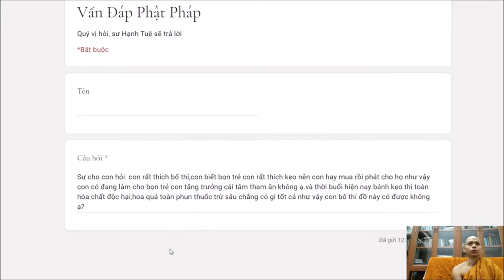249. Bố thí làm tăng trưởng tâm tham của người nhận phải làm sao?